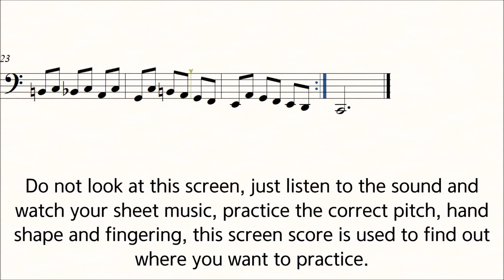Feuillard 60 No.4 ♪=120 Studies of the Young Cellist Slow Practice Play Along Piano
Feuillard 60 Studies of the Young Cellist No.4